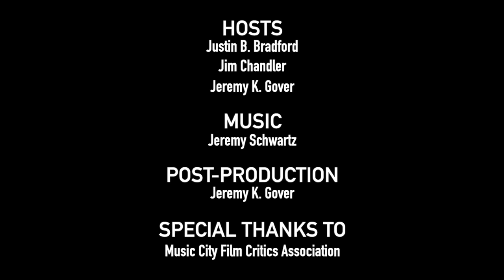BLUE BEETLE was good but we've seen all this before...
Blue Beetle is surprisingly entertaining... but we've seen all of this before. Come hang out with us and let's talk about the final DCEU film before James Gunn's true takeover.

The Untitled Film Project Podcast is like hanging out with three of your best friends talking about the movie you just saw! We're three radio veterans -- and long-time hockey teammates -- who share a passion for movies. With our background, talking about films was natural so we decided to record it. And we invite you into our conversation!